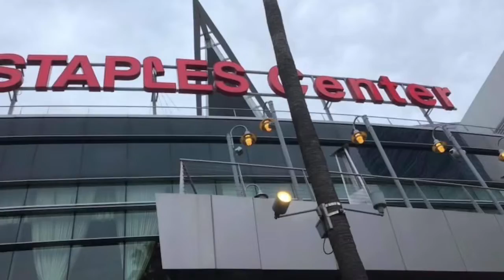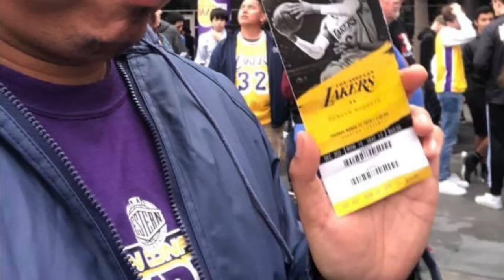Basketball Shootaround Tribute to Staples Center NAME CHANGE *in Kobe Jersey* (November 19, 2021)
This is a very special basketball shoot around not just for the Christmas special, but also in particular for the Staples Center NAME CHANGE that sparked outrage in many Laker fans… myself included! I’m here to do this shoot around to express my severe disappointment in that name change, for it is a complete insult to Laker nation, the city of LA, and the Bryant family… and most notably the Mamba himself!

Staples Center was AKA “The House That Kobe Built” FOR A REASON!! Even after the name officially changes in December, I will STILL call it “Staples Center”… the HISTORIC LANDMARK that provided many amazing memories including the Lakers’ 5 titles (all with Kobe)

Location: Brookhaven Park - Cerritos, CA